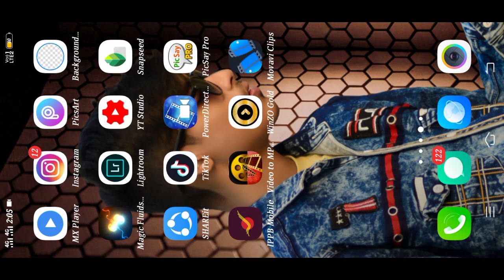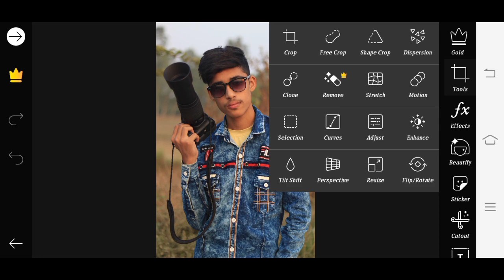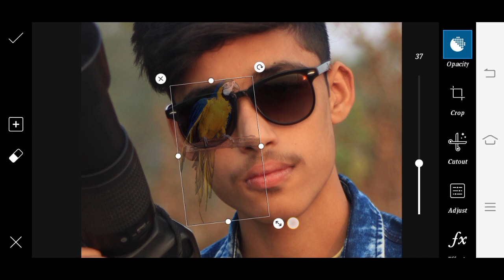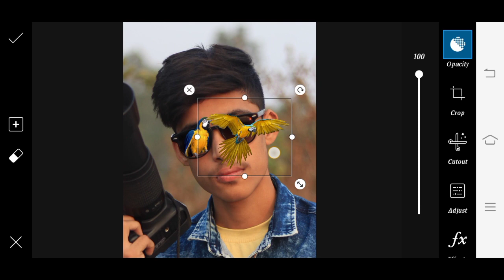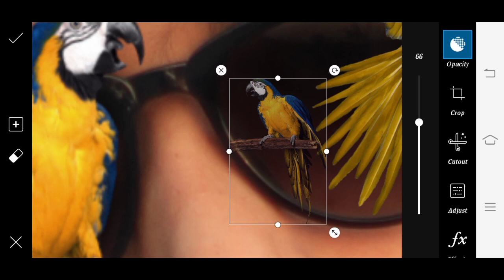Vijay Mahar Parrot Photo Editing Secret || Picsart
Instagram.:-@Khatarnaknawab